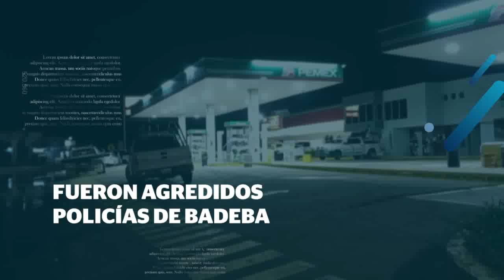Policías atacados | CPS Noticias Puerto Vallarta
Policías municipales de Bahía de Banderas que resguardaban una gasolinera, fueron agredidos por sujetos armados quienes les dispararon y los agredieron a golpes.